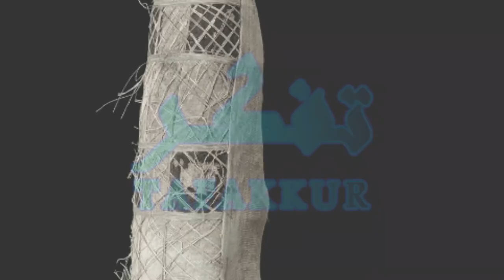Why Did Ancient Egyptians Worshipped Cats | Facts About Cats in Ancient Egypt | Mafdet | Bastet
In this video we are going to talk about Cats and their status in Ancient Egypt. The preamble of this video is as follows.

What Was the Ancient Egyptians' Reason for Worshiping Cats? | Why Did Ancient Egyptians Worship Cats?
Ancient Egyptians were dedicated to and worshipped their cats for two basic reasons.
What is the first thing that springs to mind when you think of Egypt or the people that live there?
The pyramids of Giza? Egyptian artwork? The Sphinx perhaps? or Cleopatra? Of course, they're all fantastic innovations,
but the first thing that comes to mind for me, is cats!
Many creatures that shared space with the ancient Egyptians were honored.
Cats, in particular, occupied a unique place in the hearts and homes of many people in that ancient land.
They worshipped a variety of beings, but cats were their favourites.
Egyptians were so devoted to their cats that they frequently put their cats' safety ahead of their own.
For instance, When a house caught fire, Egyptians would first save their cats before returning to retrieve other personal items.

Different Types Of Kala Jadu | Tantar Mantar Aur Jantar Main Farq | Kala Jadu Kaise Hota Hai

Halloween The Devil's Night | The Origin And History Of Halloween | Rooh Sy Mulaqat Karny Ka Amal

Top 5 Animals That Live After Death | Top 5 Amazing Animals That Almost Live After Death | Top 5

Tafakkur, in the words of our scholars, literally means. to think on a subject/topic deeply, systematically, and in great detail. In The Islamic context, it signifies reflection, which is the human heart's light, the spirit's nourishment, the essence of knowledge, and the heart and light of the Islamic way of life.

Tafakkur channel is made to provide authentic Islamic history to the people on social media. So basically its an informative documentary channel. Videos are uploaded on this platform on regular basis.